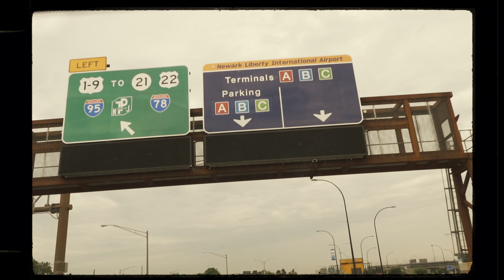EL CHERRY SCOM LLEGA A NYC PARA GRABAR VIDEO CON LUZ BAJA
LUZ BAJA X EL CHERRY SCOM